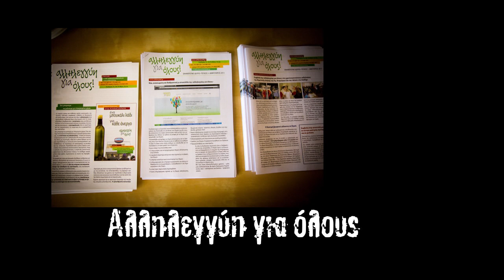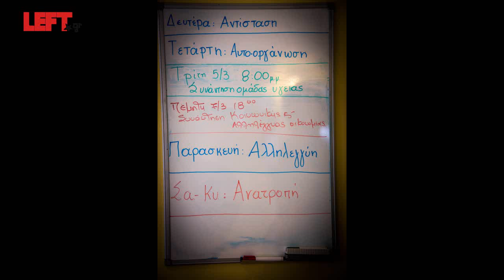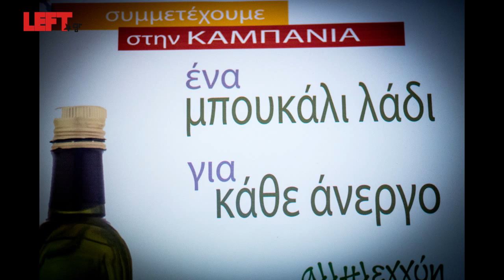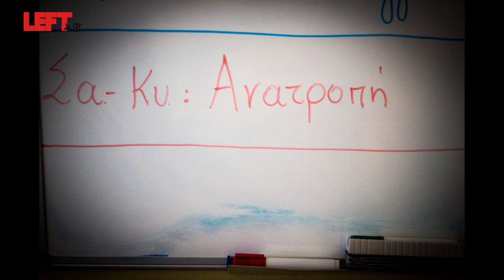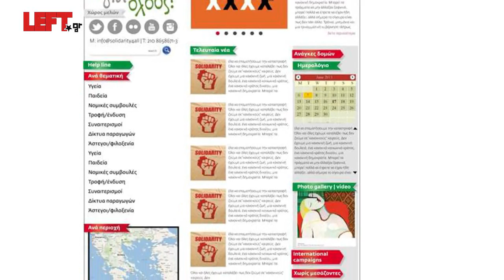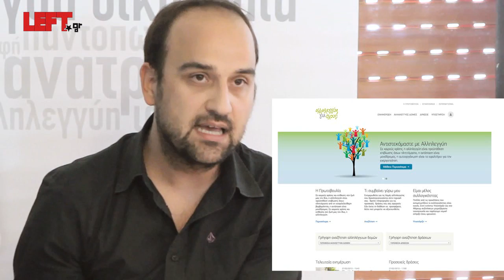Αλληλεγγύη για όλους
Φωτογραφία-βίντεο:
Άγγελος Καλοδούκας
Τα τελευταία δύο, κυρίως, χρόνια έχει αναπτυχθεί από τον ίδιο τον ελληνικό λαό μια πανσπερμία δράσεων και πρωτοβουλιών αλληλεγγύης, σε κάθε πόλη και στην πλειοψηφία των γειτονιών της Ελλάδας, σαν απάντηση στην κρίση και τις καταστροφικές της συνέπειες.
Η «αλληλεγγύη για όλους» δημιουργήθηκε από κόσμο με συμμετοχή σε διάφορα κινήματα και δομές αλληλεγγύης και στα πλαίσια της διακήρυξης του ΣΥΡΙΖΑ για την ανάπτυξη και ενίσχυση του κινήματος κοινωνικής αλληλεγγύης.
Την ίδια στιγμή η «αλληλεγγύη για όλους» είναι μία συλλογικότητα με μία αποκεντροποιητική λογική, που λειτουργεί σαν κόμβος διευκόλυνσης της επικοινωνίας ανάμεσα στις δομές και όχι σαν κάποιο συντονιστικό ή κέντρο τους.
Οι δομές που δικτυώνονται μέσω της «αλληλεγγύης για όλους» απευθύνονται σε όλες και όλους, χωρίς διαχωρισμούς και διακρίσεις, είτε αυτοί αφορούν (τα λεγόμενα) «κοινωνικο-οικονομικά» κριτήρια, είτε αφορούν την καταγωγή, το χρώμα, την θρησκεία, τα πιστεύω όσων πλήττονται από την κρίση. Απευθύνονται σε όσους έχουν χάσει τη δουλειά τους, το δικαίωμα στην ασφάλεια και στην πρόσβαση στις δημόσιες υπηρεσίες υγείας, σε όσες και όσους αδυνατούν να καλύψουν βασικές τους ανάγκες, ή, ανάγκες για να υπερασπιστούν τη ζωή, το βιος και τα δικαιώματα τους με αξιοπρέπεια.
Το site της συλλογικότητας
Η ιστοσελίδα «Αλληλεγγύη για όλους» φιλοδοξεί να γίνει εργαλείο που θα βοηθά στη σύνδεση των δομών αλληλεγγύης μεταξύ τους. Θα αποτελέσει ένα κόμβο επικοινωνίας τόσο μεταξύ των ανθρώπων που θέλουν να έρθουν σε επαφή με τις δομές όσο και μεταξύ των δομών.
      Η ιστοσελίδα καταγράφει τις δομές αλληλεγγύης και τις δράσεις τους.  Έτσι δίνεται η δυνατότητα σε καθέναν και καθεμία να βρει τη δομή στην οποία επιθυμεί να απευθυνθεί για να προσφέρει η να κάνει χρήση των υπηρεσιών.
Κύριοι στόχοι της ιστοσελίδας είναι:
- η παρουσίαση των καταγεγραμμένων δομών αλληλεγγύης στην Ελλάδα
- η προβολή δραστηριοτήτων και νέων σχετικά με την δράση των δομών
- η παροχή εργαλείων για τον συντονισμό των δομών
- η πληροφόρηση και η παροχή τεχνογνωσίας  για όσους ενδιαφέρονται να συμμετάσχουν, να βοηθήσουν ή να δημιουργήσουν νέες δομές.
Το υλικό προς παρουσίαση περιλαμβάνει:
- Γενική πληροφόρηση σχετικά με τις δομές αλληλεγγύης, θεωρητικά κείμενα, πρακτικές οδηγίες, βοήθεια και συμβουλές, χρήσιμο υλικό.
- Δομές αλληλεγγύης: προφίλ και σύντομη περιγραφή, οπτικοακουστικό υλικό, δράσεις και εξωστρέφεια (κάλεσμα -- ανασκόπηση), σύνδεσμοι προς εξωτερικές ιστοσελίδες.
- Ειδησεογραφική ροή (πρωτότυπη και αναδημοσιεύσεις).
- Δράσεις των Δομών: Ενημέρωση / προώθηση των δράσεων.
- Παροχή βοήθειας και υποστήριξης.